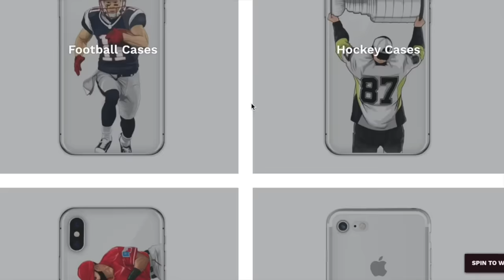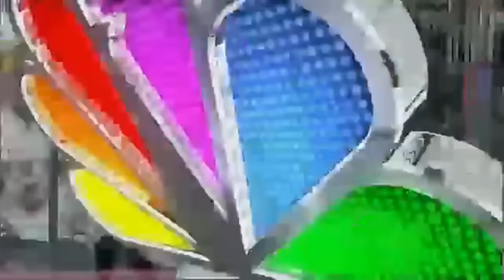NHL: Puck Stuck in Equipment